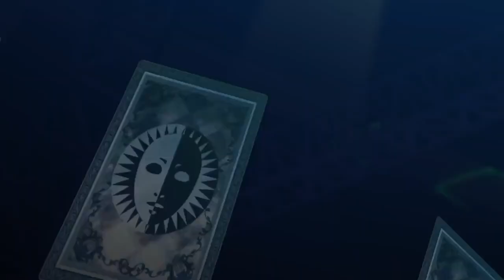6 coisas que eu quero em PERSONA 6